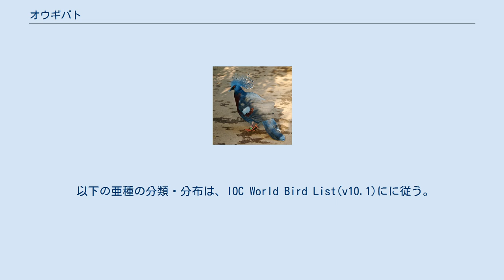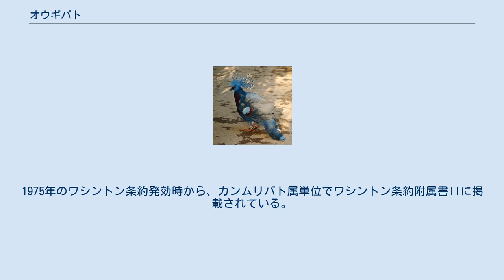オウギバト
オウギバト (Goura victoria) は、鳥綱ハト目ハト科カンムリバト属に分類される鳥類。
 インドネシア（ニューギニア島北部、ビアク島‹移入？›、ヤーペン島）、パプアニューギニア（ニューギニア島北部）。
全身は暗青灰色。
嘴の基部から眼を通り、後頭へ続く筋模様（過眼線）は黒い。
喉は黒く、胸部は暗赤紫色。
翼の先端に灰青色の斑紋が入る。
 頭頂に、先端が白い大型の扇状の羽毛（冠羽）が生える。
 以下の亜種の分類・分布は、IOC World Bird List(v10.1)にに従う。
 標高600メートル以下にある乾燥林や浸水林・湿地林などに生息する。
2 - 10羽の小規模な群れを形成して、生活する。
危険を感じると地上10 - 25メートルの高さの樹上へ飛翔して逃げる。
 果実や種子を食べる。
採食は地表で行う。
樹上に木の枝や葉・茎等などを組み合わせた皿状の巣を作り、1個の卵を産む。
雛は4週間で巣立つ。
飼育下では、生後15か月で産卵した例がある。
 森林伐採や農地開発・道路建設による生息地の破壊、羽目的や雛も含めた食用の狩猟などにより生息数は減少している。
1975年のワシントン条約発効時から、カンムリバト属単位でワシントン条約附属書IIに掲載されている。
インドネシアのパプア州およびパプアニューギニアでは、法的な保護の対象とされている。